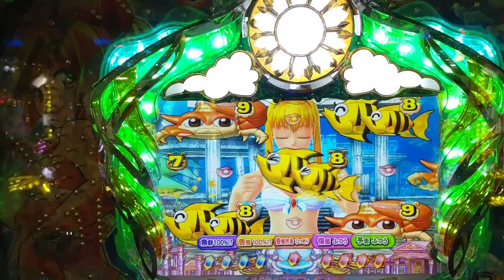【海・地中海・・・２９】９連チャン目指して、海底神殿モードで打ってみた